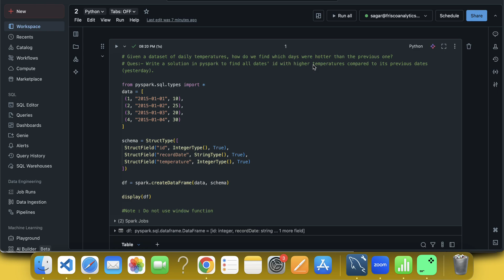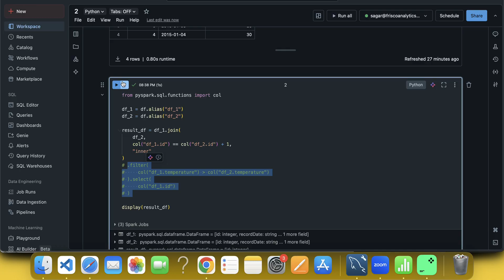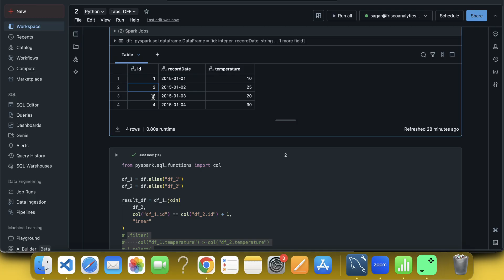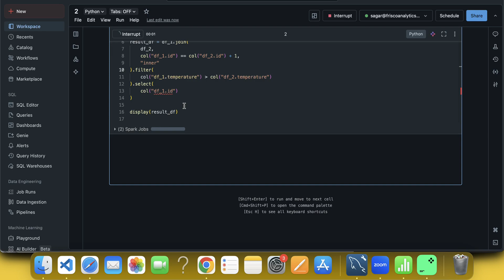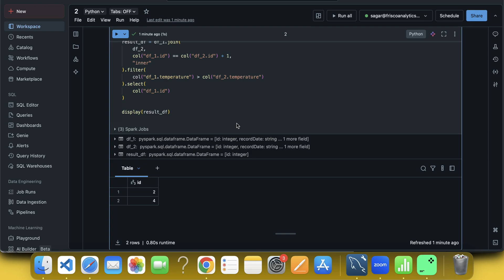Walmart PySpark Data Engineer Interview Question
Given a dataset of daily temperatures, how do we find which days were hotter than the previous one?
Ques:- Write a solution in pyspark to find all dates' id with higher temperatures compared to its previous dates (yesterday).

from pyspark.sql.types import *
data = [

schema = StructType([
 StructField("id", IntegerType(), True),
 StructField("recordDate", StringType(), True),
 StructField("temperature", IntegerType(), True)

df = spark.createDataFrame(data, schema)